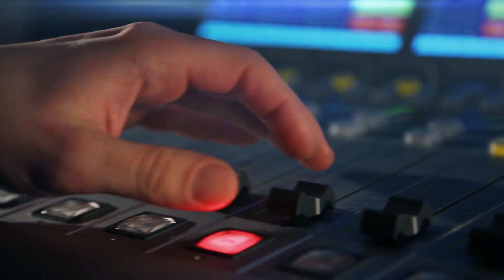Kateřina Marie Tichá: Díky Stypkovi jsem zjistila, že hudba se dá dělat trošku jinak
Hostem je zpěvačka Kateřina Marie Tichá. Zpívala s Davidem Stypkou, vyšla ji básnická sbírka, vystupuje s kapelou Jelen. Kateřina Marie Tichá rozjíždí sólovou dráhu. Co to znamená v době, kdy se šoubyznysu příliš nedaří? A jaký byl David Stypka spolupracovník? Moderuje Lucie Výborná.